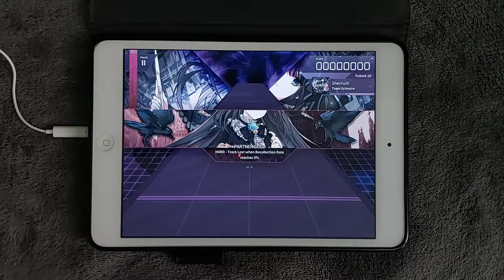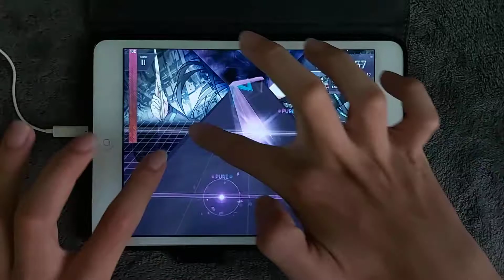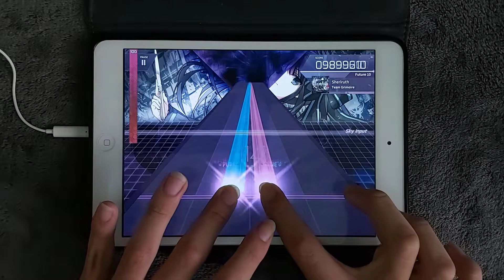[Arcaea] Sheriruth [FTR 10 - PM(Max-86)]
I just do my best :((( *sorry*